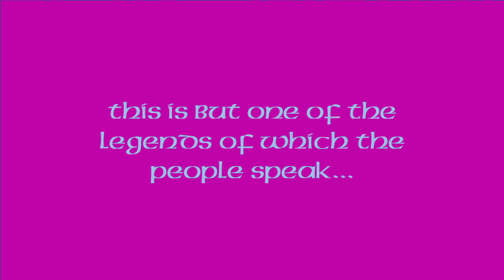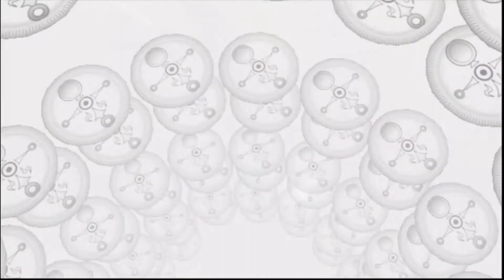Spirit Tracks: The Journey and the Choices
Despite the seeming monotony of being attached to a rail, the journey of Spirit Tracks permits a lot more freedom and a lot more adventure than one might expect. A perfect metaphor for how life often seems to go.